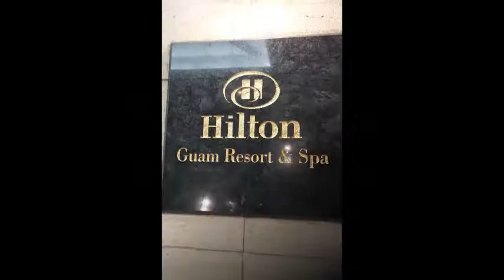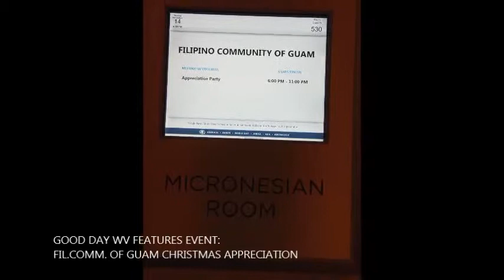GOOD DAY WV FEATURES FIL. COMM.OF GUAM USA CHRISTMAS PARTY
FCG CHRISTMAS GET TOGETHER & APPRECIATION NIGHT
(DEC. 2014)